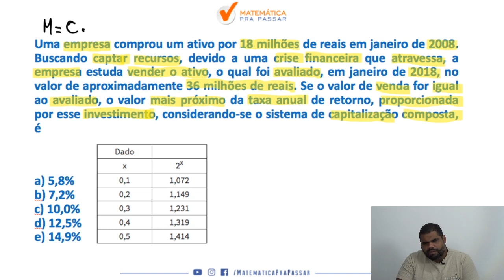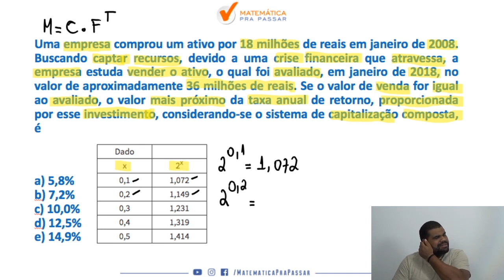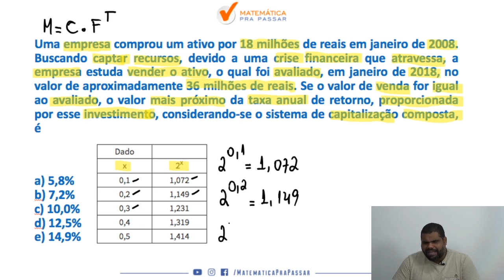Matemática Financeira Banco do Brasil | Dica 26| Taxas.